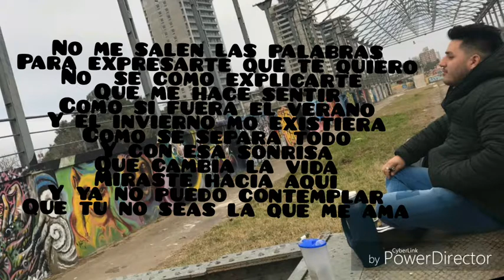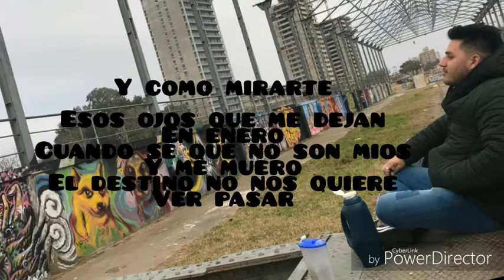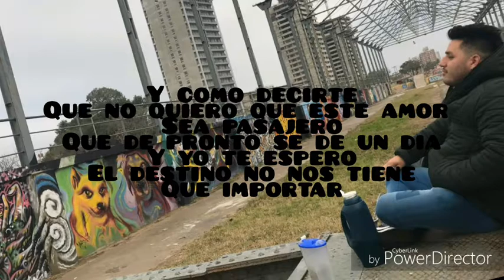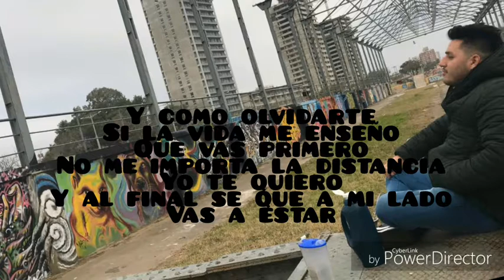Como mirarte/Sebastian yatra - Cover Brian Oliva (Lyrics)